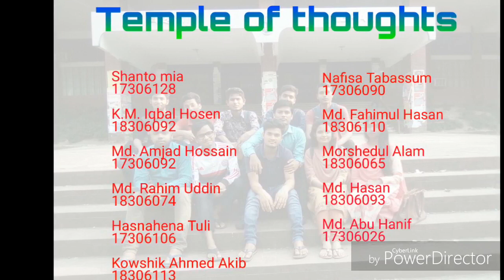University of Chittagong: Discussion on the beauty of University of Chittagong (temple of thoughts)